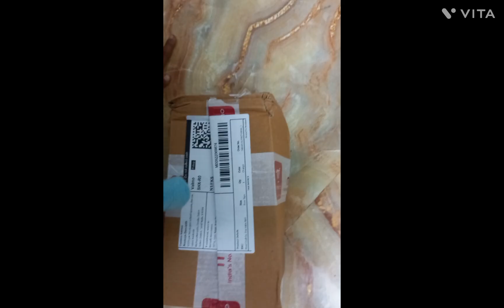Sai Baba Statue Unboxing[Messho]Price 157rs Only